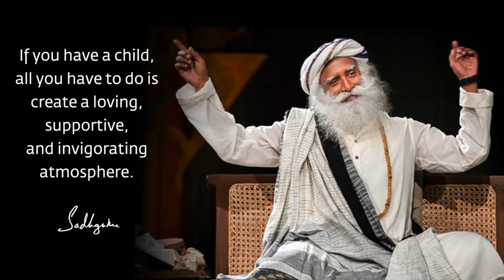The Most Important Thing You Have To Do For Your Child | Sadhguru | Isha Yoga